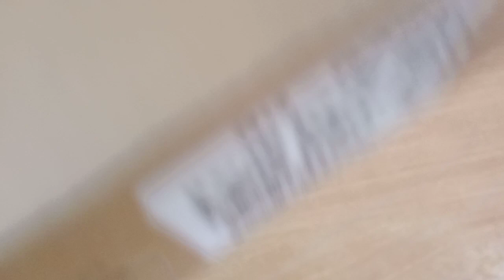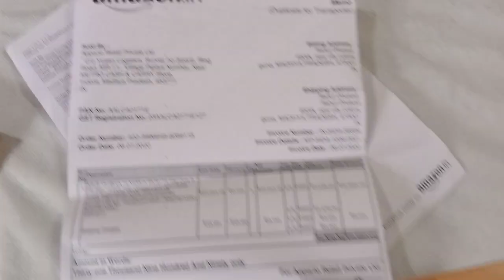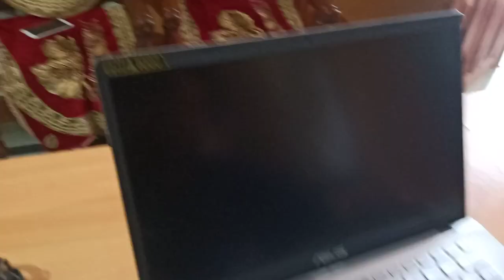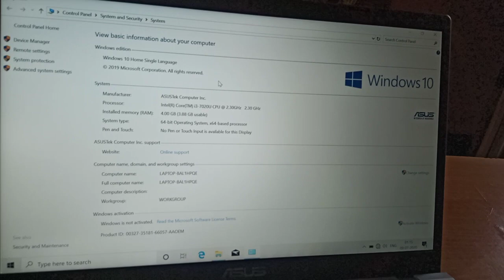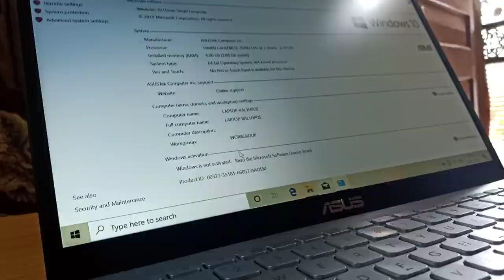Unboxing Asus vivobook 14 | i3 7th generation | laptop under 30000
This is a best laptop in the price range of 31,0000. I buy this from amazon. this laptop comes with i3 processor, 256 GB SSD, 4 GB Ram and with fingerprint sensor , this is  a very light weight laptop you can carry it anywhere you want. This is a best buy for students and office workers who want to do daily work.
specifications for this laptop are as follows:-
Processor: 7th Generation Intel Core i3-7020U Processor 2.3 GHz (3MB Cache, 2 Cores)
Memory & Storage: 4GB Onboard DDR4 RAM upgradeable upto 12GB RAM | Storage: PCIe Gen3x2 NVMe 256GB M.2 SSD + 1x 2.5-inch SATA slot for storage expansion
Graphics: Intel Integrated UHD Graphics 620
Display: 14.0" (16:9) LED-backlit FHD (1920x1080) 60Hz Anti-Glare Panel with 45% NTSC
Software: Pre-installed Microsoft Office Home & Student 2019 | Operating System: Pre-loaded Windows 10 Home with lifetime validity
Design & battery: Thin bezel | 23.1mm Thin Body | Laptop weight 1.60 kg | 32WHrs, 2-Cell Li-ion battery
Keyboard: Full-size Chiclet keyboard | 1.4mm key travel
I/O Ports : 2x USB 2.0 | 1x USB 3.1 Type A (Gen1) | 1x USB 3.1 Type C (Gen 1) | 1x Combo Audio Jack | 1x HDMI 1.4 | 1x Micro SD Card Reader|Comes without CD-Drive
Other: Fingerprint Reader | Web camera | Wi-Fi 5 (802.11ac) 2*2 | Bluetooth 4.2 (Dual band)

Buy this From amazone::